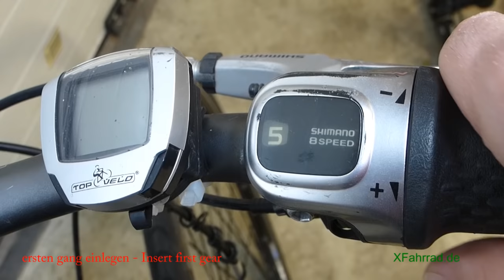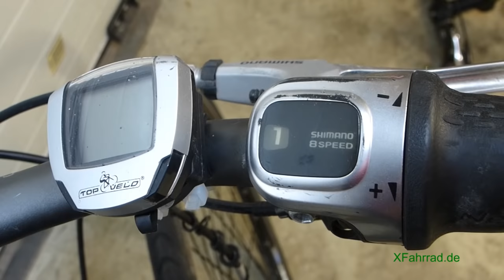Zahnkranz bei einer 8-Gang Nabenschaltung wechseln - Change the sprocket on a Nexus 8 gear hub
Zahnkranz bei einer Shimano Nexus 8-Gang Nabenschaltung wechseln -  Change the sprocket on a Nexus 8 gear hub

Wer durch das Video Zeit und Geld gespart hat, kann sich